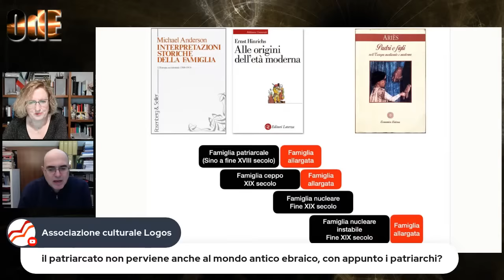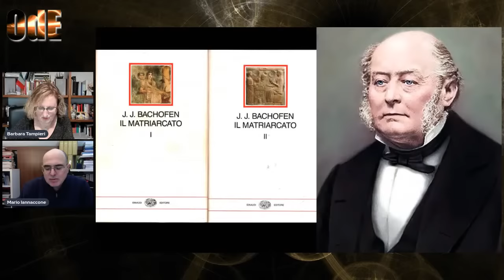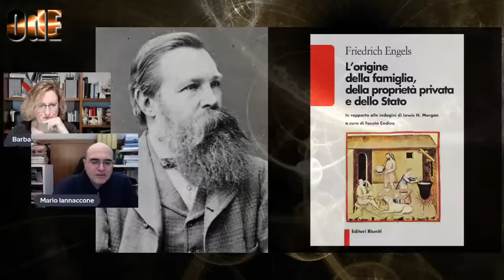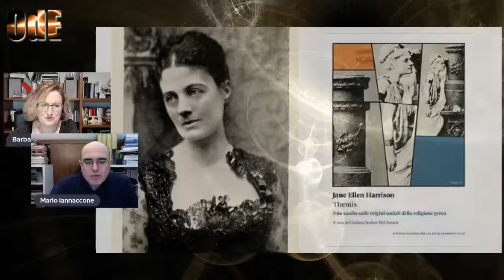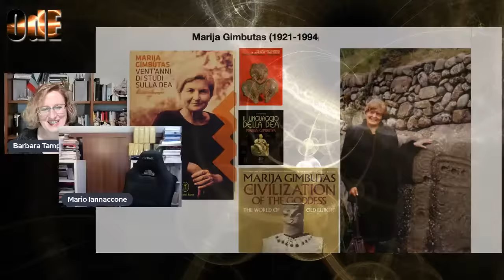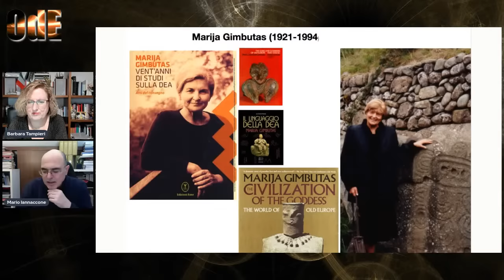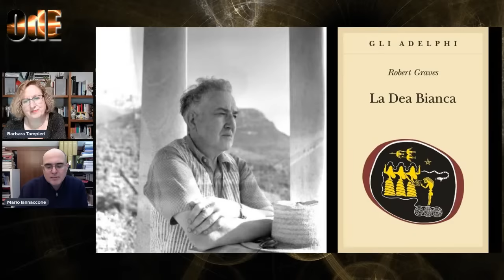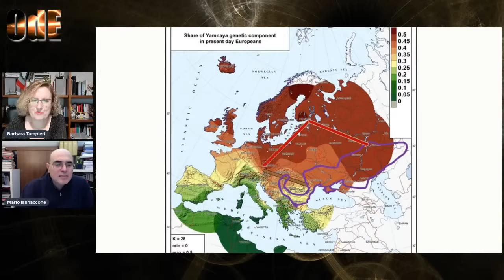PATRIARCATO vs. MATRIARCATO. LE ORIGINI STORICHE DELLA GUERRA TRA I SESSI. MARIO IANNACCONE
Da quali studi antropologici e filosofici nasce l'idea di definire Patriarcato la principale forma di organizzazione della società umana, ovvero la famiglia? Da quali fonti storiche, religiose e politiche nasce il suo contraltare, il Matriarcato?  Cosa c'è dietro il tentativo di sostituire Dio con la Grande Madre? ne parliamo questa sera in diretta con Mario Iannaccone.